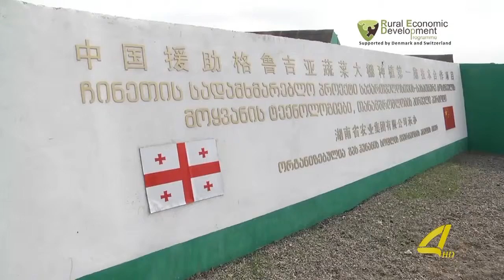ბოსტნეულის მოვლა-მოყვანის ტექნოლოგიებზე ფერმერებს ტრეინინგი ჩაუტარდათ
სოფლის მეურნეობის სამინისტროს სამეცნიერო-კვლევითი ცენტრისა და ჩინური კომპანიის „ჰუნანი“ სოფლის მეურნეობის ჯგუფის ორგანიზებით, რუსთავსა და მარნეულში ბოსტნეული კულტურების მოვლა-მოყვანის ტექნოლოგიებზე ფერმერებს 2 კვირიანი ტრეინინი ჩაუტარდათ.